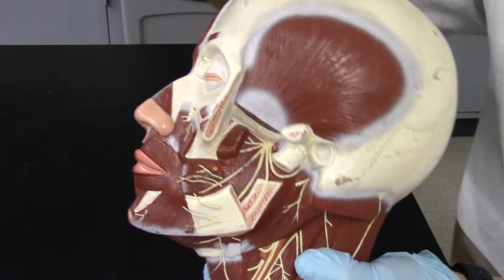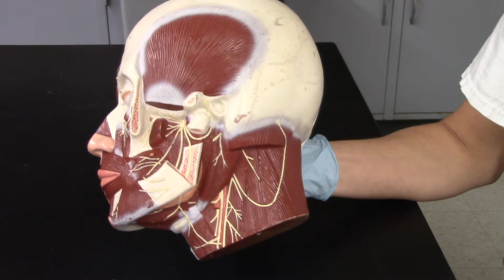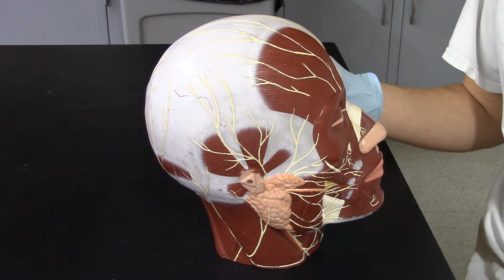TJs Anatomy - 223 Lab 4 (Axial Muscles)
See the axial muscles before coming to class.